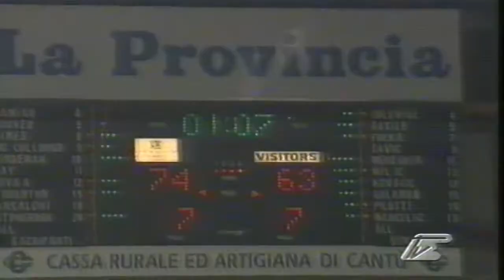Semifinale Gara 4 2002 Legabasket: Cantù - Fortitudo Bologna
Le migliori giocate canturine della semifinale playoff 2002 contro la Skipper Bologna.